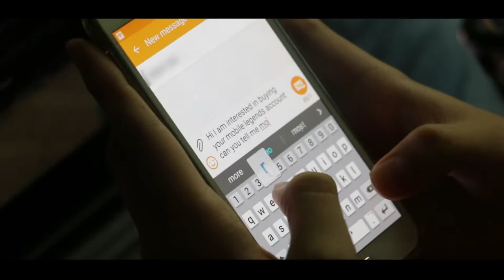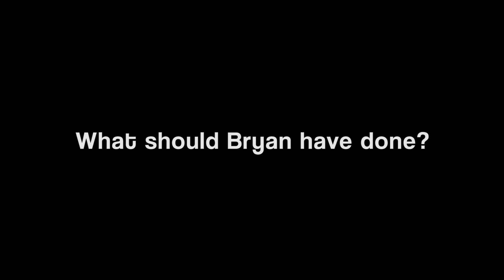NCAC Scam Online